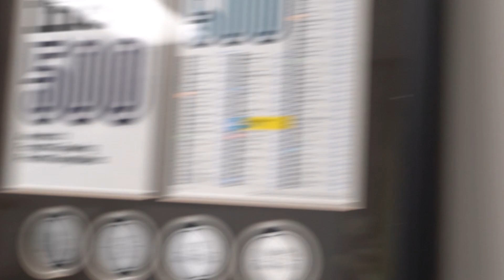The Road To $100M - Pivot & Scale (EP.1)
Ak Kurji is documenting his thunderous new journey to grow his company to a $100,000,000 empire.

The economy took a deep dive south recently. Fortunately, AK and his team were able to maneuver a hard pivot, and position themselves on a new path to scale. The process has been, and will continue to be a rough battle - but with his past experiences, AK is more than determined to emerge victorious this go around.

This series is raw documentation of AK and his team scaling to $100M. AK has put his goal into the universe, and pack of lions are ready to attack at full force. This is a once in a life time opportunity, and the vision is crystal clear.

It's go big or go home.

Follow: @scalableceo for daily updates